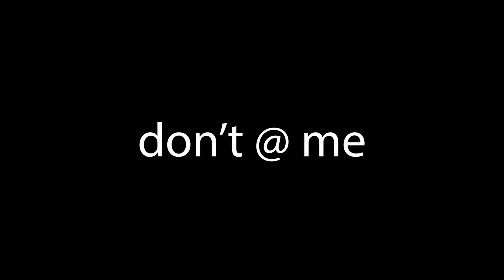worlds 2023 is actually good...?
This was planned to come out a week plus ago. Sorry its late but still loving the champ diversity!